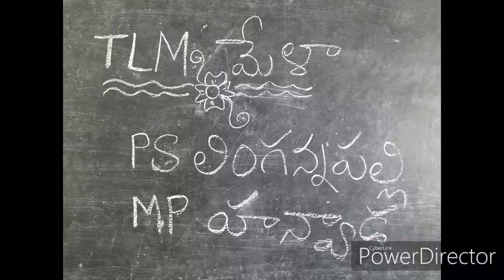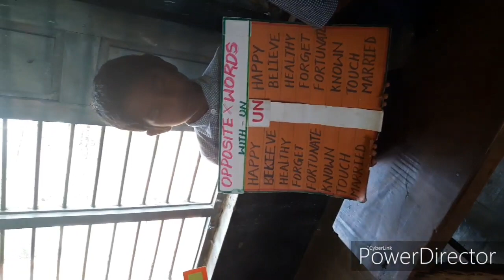MATHS DAY Celebrations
TLM Mela  at PS Lingannapally
Mp Hanwada
Dist Mahabubnagar